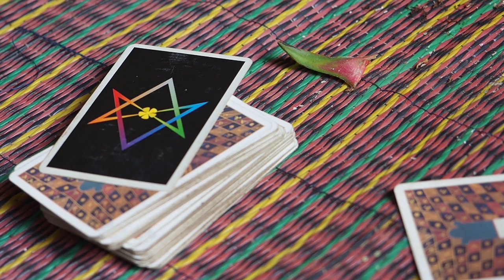TO JUŻ JEST KONIEC!!!!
Ostatni vlog z naszej podróży! Ale czy na pewno 😎

📷CO W TWOIM ŻYCIU ZNACZY BO CHCIEĆ TO MÓC? 📷😉

📷Odpowiedzi w formie wideo prosimy przesyłać poprzez link na naszego maila lub przez Facebooka.
+PLIKI PROSIMY PRZESYŁAĆ PRZEZ:
Inne formy przesłania też bez problemu przyjmiemy! 😎
🔊Jeśli chcesz wziąć udział w projekcie, ale nie koniecznie przed kamerą to chętnie przyjmiemy pliki AUDIO nagrane na dyktafonie w telefonie.

+JAK NAGRAĆ? Można nagrać telefonem. Jeśli to możliwe to w poziomie. Długość dowolna oraz zawsze możecie powiedzieć coś jeszcze od siebie jeśli macie taką ochotę!

FILMY ZBIERAMY DO KOŃCA LISTOPADA 😁